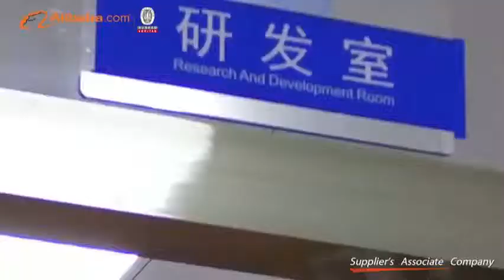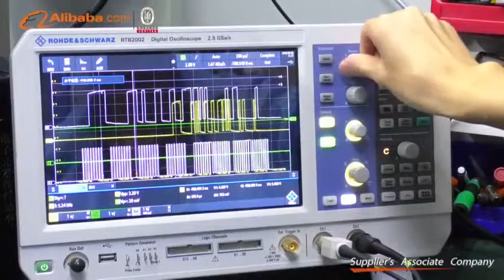Wellturn Dog Training Products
Wellturn Technology Company Intro